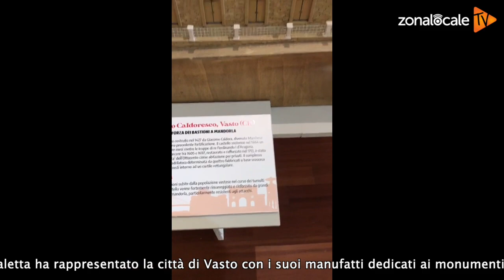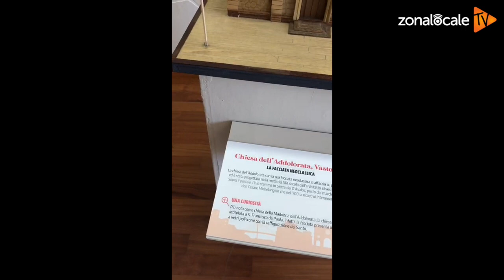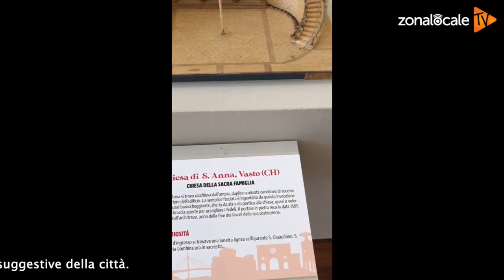Abruzzo in miniatura : progetto culturale a cura di Livio Bucci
Al museo Michetti di Francavilla al Mare (CH) Giuseppe Stivaletta ha rappresentato la città di Vasto con i suoi manufatti dedicati ai monumenti e alle chiese più suggestive della città.